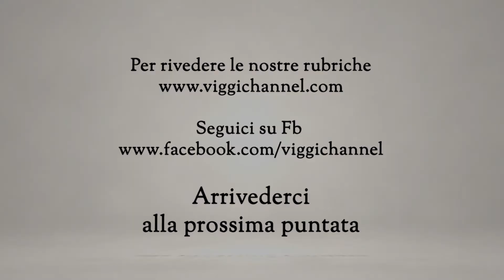La pizza apri e chiudi di Errico Porzio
Metà margherita metà ripieno: è la nuova pizza del pizzaiolo Errico Porzio ispirata al lockdown e alle continue aperture e chiusure di ristoranti e pizzerie